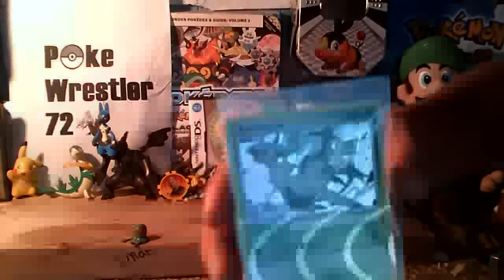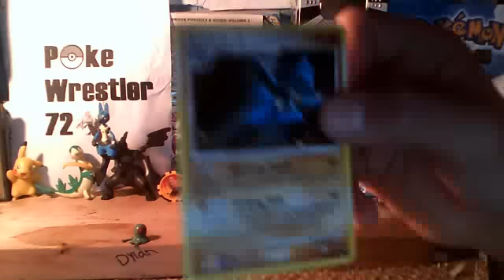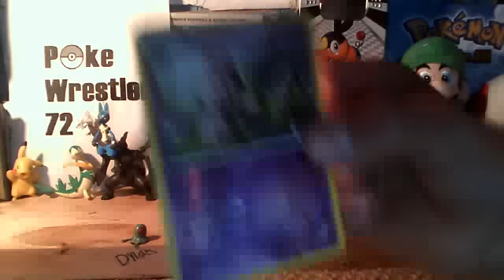Updated trade video! + some awesome new about my new scooter that im getting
These are my newer cards for trade as i said in the video this trade video is mainley for Dinomastic